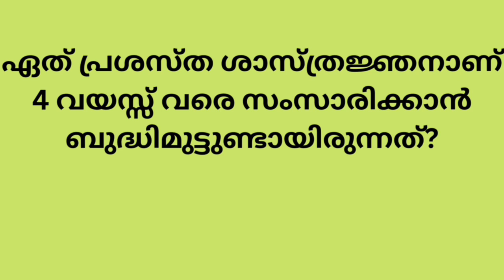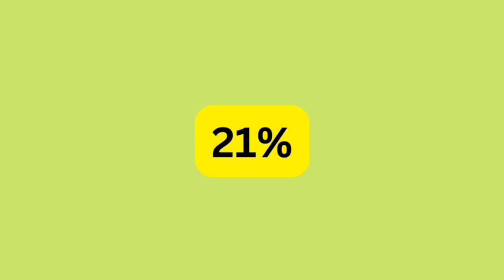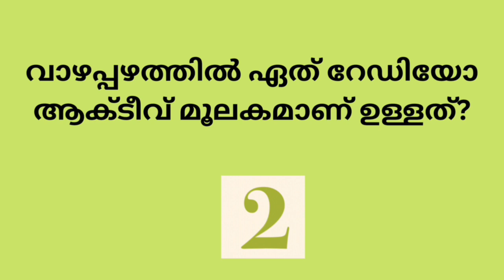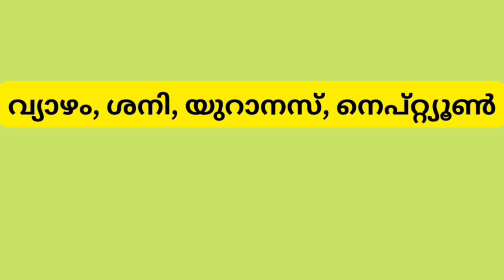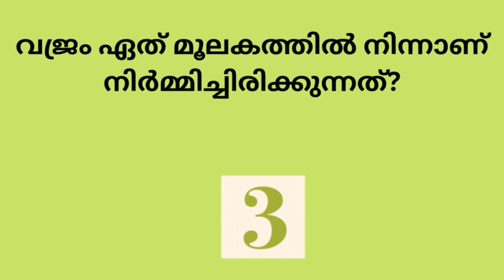Science quiz /Gkquiz /@victory75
മത്സര പരീക്ഷകൾക്ക് ചോദിയ്ക്കാൻ സാദ്ധ്യതയുള്ളതും എക്കാലവും ഉദ്യോഗാർഥികൾ ഓർത്തിരിക്കേണ്ടതുമായ ചോദ്യങ്ങൾ